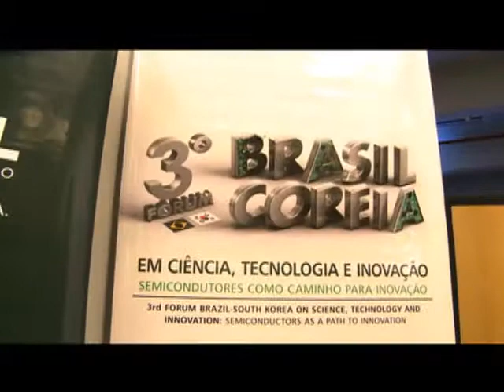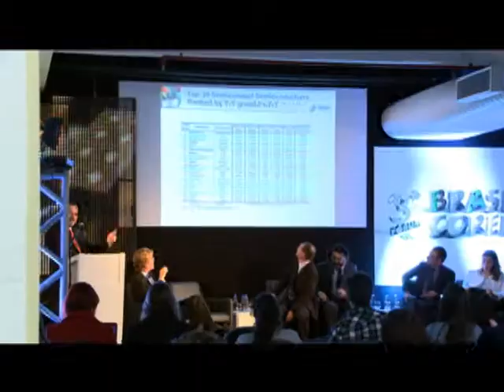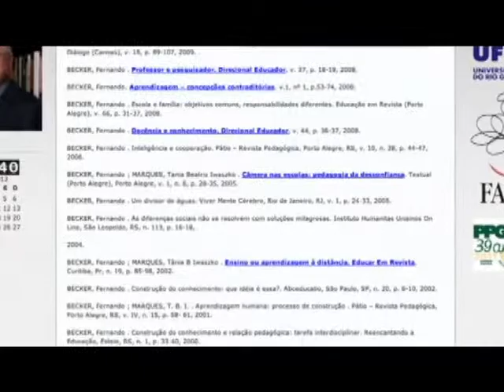Conexão Unisinos - Fórum Brasil-Coreia - 25.10.13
Bloco 1 - O segundo dia do Fórum Brasil-Coreia foi marcado por paineis que discutiram diversos temas relacionados às parcerias que o Brasil vem fazendo na área de semicondutores. Mais detalhes na reportagem de Izadora Meyer. A série especial TEDxUnisinos exibe a quinta reportagem de Priscila Gomes e quem contribuiu com um
depoimento foi o professor de psicologia da educação na Universidade Federal do Rio Grande do Sul.